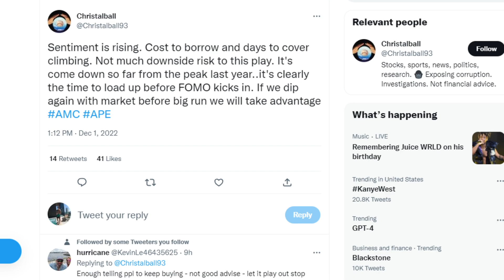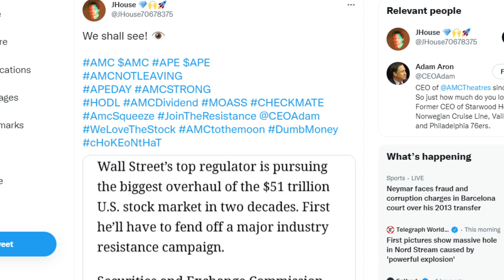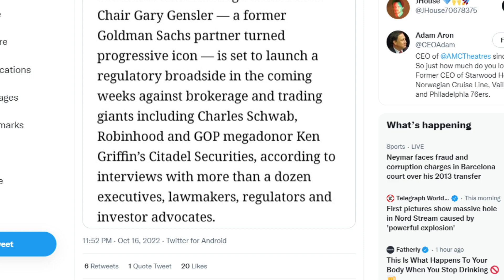AMC STOCK: NUMBERS ARE RISING!! FOMO INCOMING!?